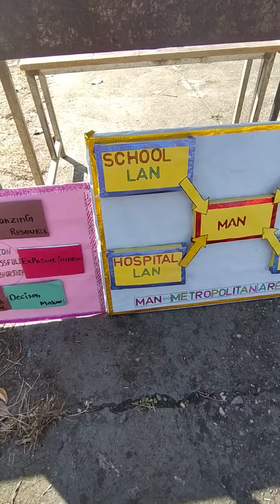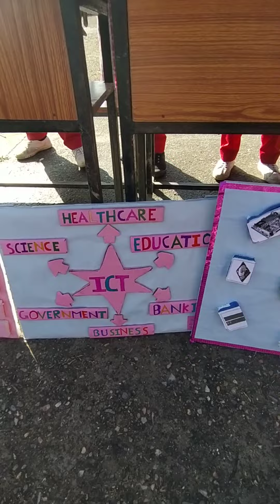Models prepared by students of ITES GSSS BHADERWAR